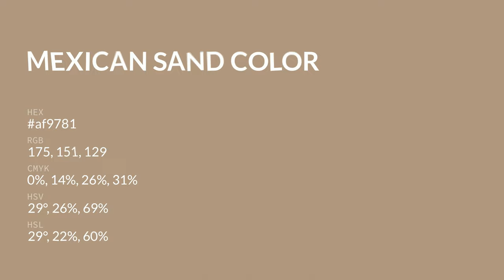Mexican Sand color af9781 hex color - Brown color - Cool color af9781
What color is Mexican Sand ? af9781 hex color - Brown color - Cool color af9781

Hex af9781 Color Code is also known as Mexican Sand color.